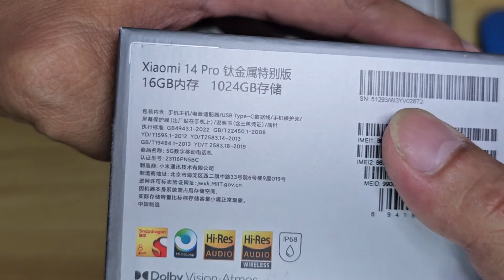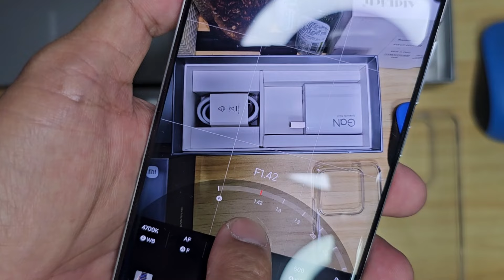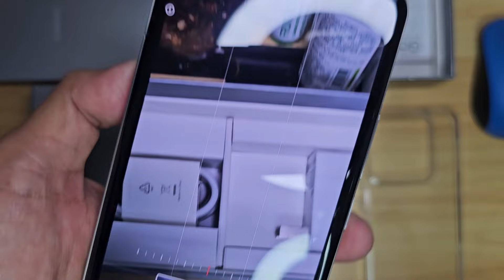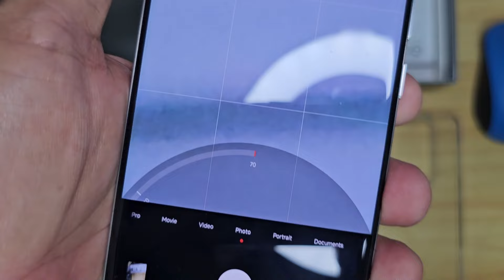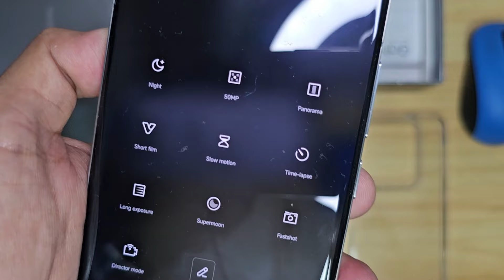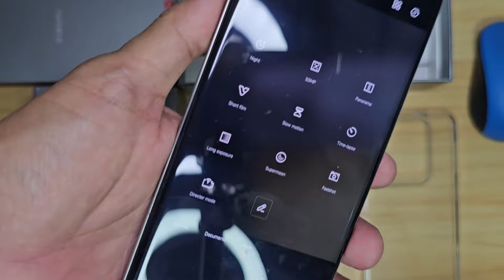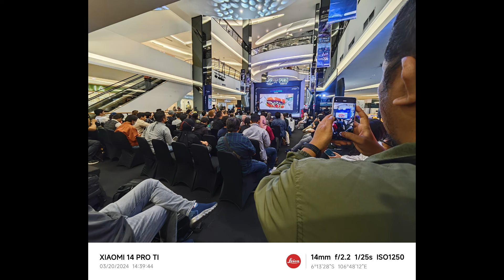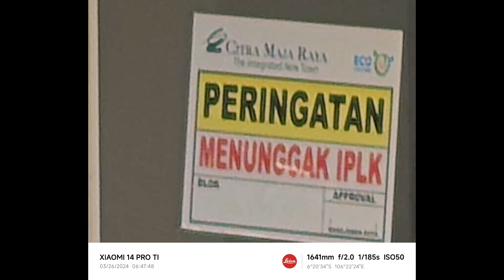Nekat Beli Xiaomi 14 Pro Titanium Full Review Ternyata !!!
Silahkan di nilai sendiri apakah layak untuk di beli atau tidak
Hasil kamera nya mantep dengan buka an F1.4 bikin setara dengan sensor 1 inch milik Xiaomi 14 Ultra